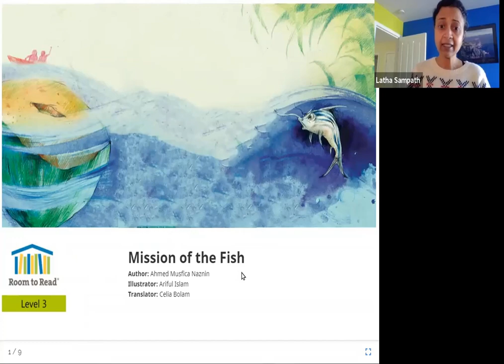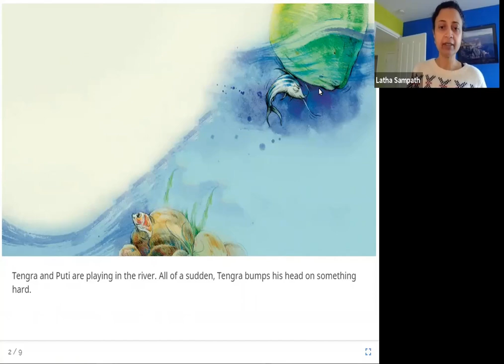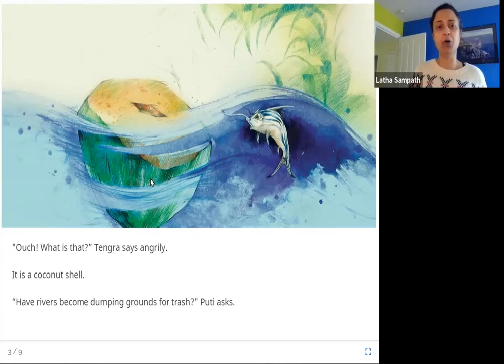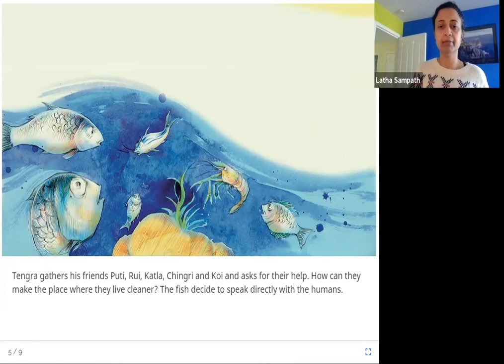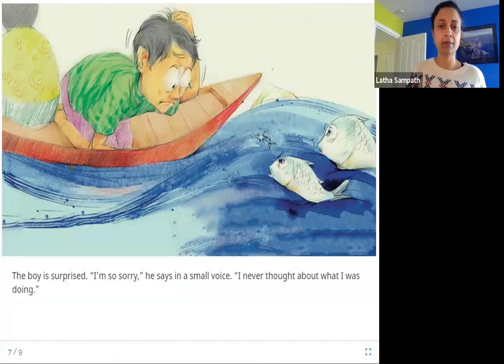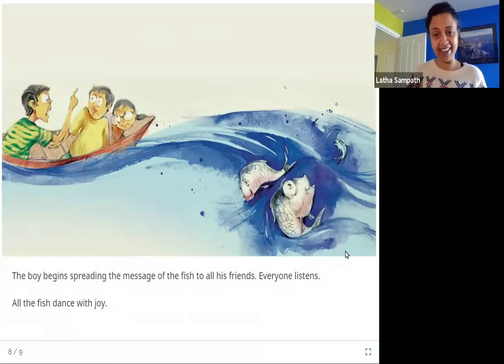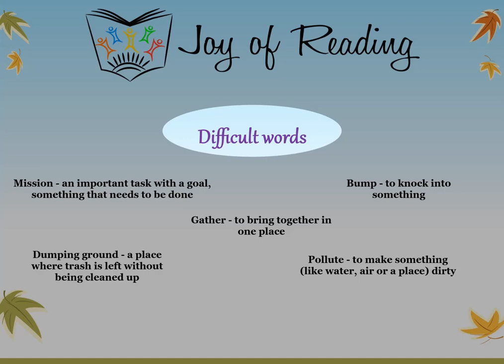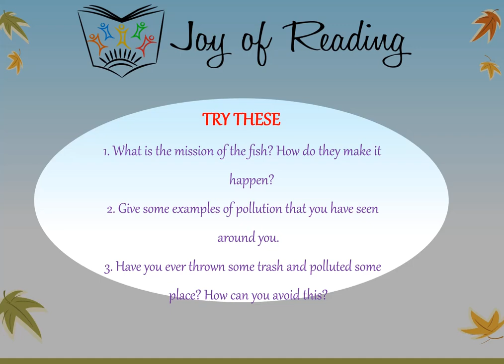Mission Of The Fish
Presenter: Latha Sampath
Level: Red

Translated by Celia Bolam
Original story মাছেদের অভিযান by Ahmed Musfica Naznin
Illustrated by Ariful Islam